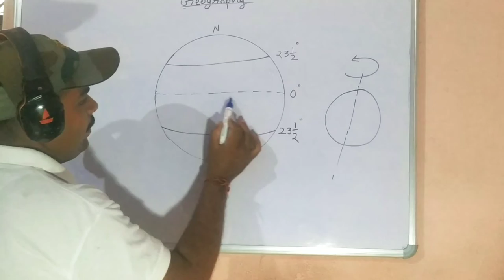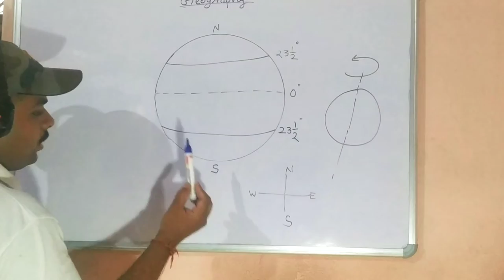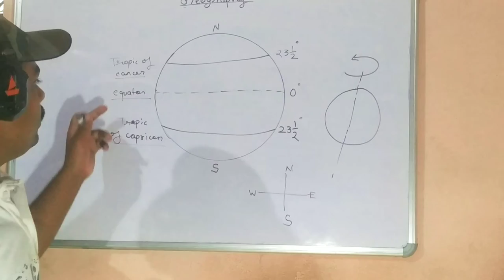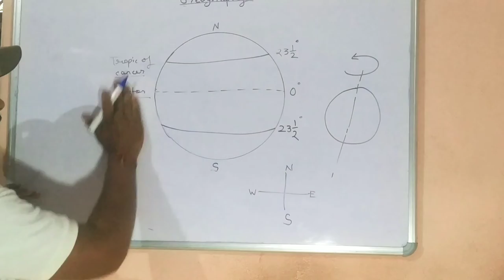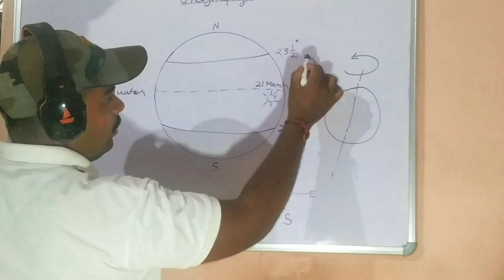geography lecture 1 (part-2)